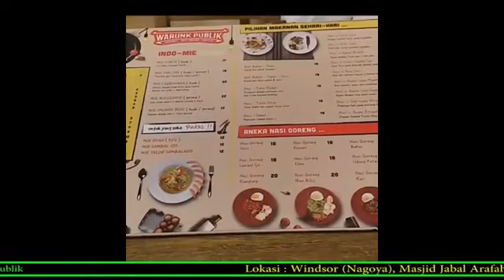Warunk Publik Kuliner Batam Keren Hits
* Tentang Warunk Publik
Warunk Publik memegang 3 prinsip:
1. Berakar lokal, harga internasional.
2. Berakar lokal, harga masuk akan.
3. Berakar lokal, feeling equal.

Di mana Warunk Publik menjadi pusat berkumpulnya keberagaman melalui menu yang disajikan.

* Menu Warunk Publik
Warunk Publik menyajikan beragam menu mulai dari aneka indomie, nasi bento, nasi goreng, roti bakar, pisang bakar, kopi dan jus.

* Keistimewaan Warunk Publik
Warunk Publik ingin memegang kearifan lokal lewat menu yang disajikan dan dapat diterima oleh berbagai kalangan.

* Jam Buka Warunk Publik
A. Warunk Publik Windsor
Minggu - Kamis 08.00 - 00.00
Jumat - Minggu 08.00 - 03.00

B. Warunk Publik Masjid Jabal Arafah dan Kepri Mall

* Alamat Warunk Publik
1. Komplek Windsor Central Blok B No. 9 (sebelah Bank Permata Windsor)
2. Masjid Jabal Arafah
3. Kepri Mall lantai 2 sebelah toko buku Kharisma

* Contact Person Warunk Publik
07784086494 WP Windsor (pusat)